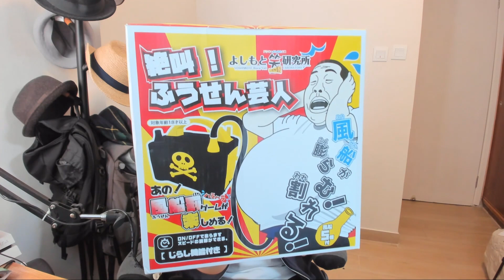肚子爆炸！絕叫風船藝人！2017清貨！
2017年其實買左好多道具用黎拍片，但裏面有好多買左但無用過，新一年新開始，我地一齊黎清曬佢~